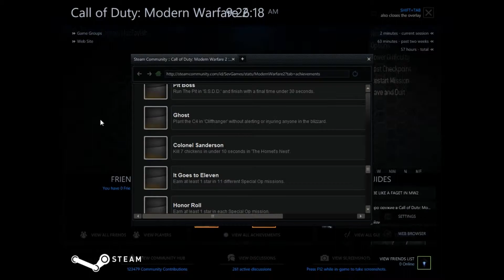Call Of Duty Modern Warfare 2 Achievement Hunt:Ghost[PC][Steam]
Hey guys,I'm hunting for this Ghost achievement
Achievement Requirement:Plant The C4 without alerting or injury Anyone In The Blizzard
Mission:CliffJumper